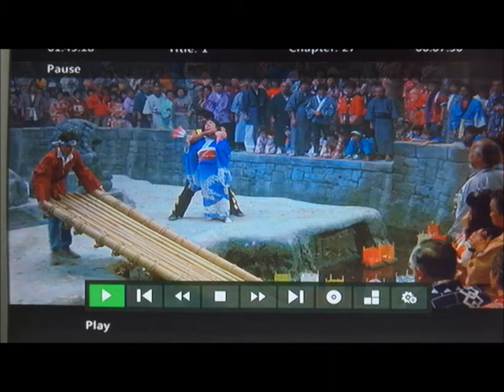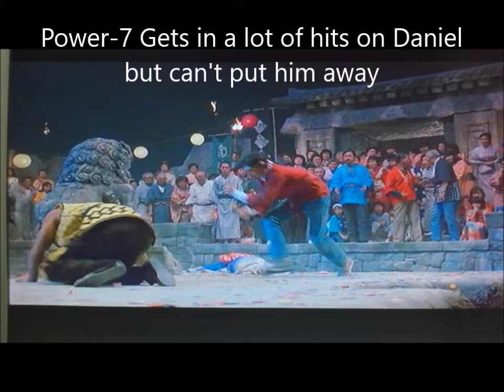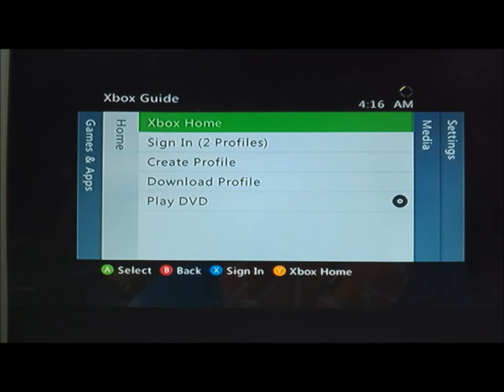Cobra Kai Karate Kid Fighter breakdown analysis rating Chozen Episode 3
Chozen Rating
Intangibles-8
Technique-9
Defense-5
Speed-8
Power-7